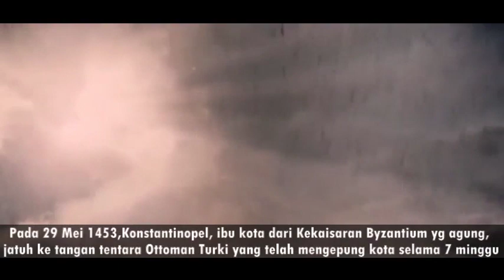GABUNGAN NEGARA EROPA LULUH LANTAK MELAWAN OTTOMAN,Pertempuran Galipoli , KAMPANYE dardanelles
TaktikPeperangan bantu channel ini berkembang lebih cepat dengan cara sebarkan video-video adu pukul agar lebih bermanfaat
atau bisa juga dengan memberikan donasi

Gambaran Barat terhadap Kekaisaran Ottoman berkisar antara musuh yang mengerikan dan surga yang eksotis. ottoman dianggap sebagai 'horor dari Timur'
Pada 29 Mei 1453, Konstantinopel, ibu kota dari Kekaisaran Byzantium yang agung, jatuh ke tangan tentara Ottoman Turki yang telah mengepung kota selama tujuh minggu
Dari sudut pandang para penguasa Eropa, hal tersebut merupakan malapetaka bagi negara-negara Kristen: keseimbangan kekuasaan di dunia telah berubah untuk selamanya
Empat abad setelahnya,Memasuki tahun 1915, kekuatan blok sekutu berada di atas angin. Tapi kepentingan Inggris di Mesopotamia menjadi rentan sejak Turki Usmani memutuskan untuk terlibat dalam peperangan
gabungan armada laut Inggris dan Perancis menyerang selat Dardanelles, di semenanjung Gallipoli.
Selat Dardanelles adalah wilayah penting milik Turki Usmani. Melalui selat ini, pasukan Inggris dan Perancis yang tergabung dalam blok sekutu bermaksud melintas langsung ke Laut Hitam untuk bergabung dengan pasukan Rusia yang sudah bersiap membentuk barisan militernya.
Kampanye Gallipoli adalah pertempuran yang terjadi di Gallipoli dari April 1915 sampai Desember 1915 selama Perang Dunia I.